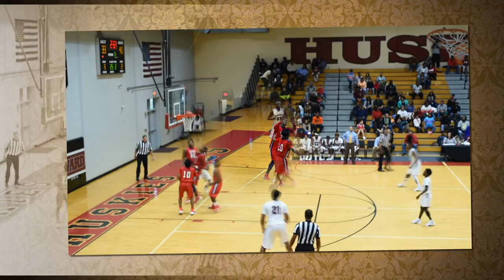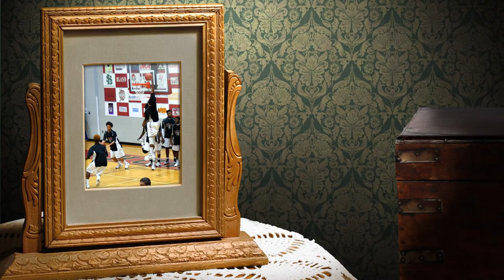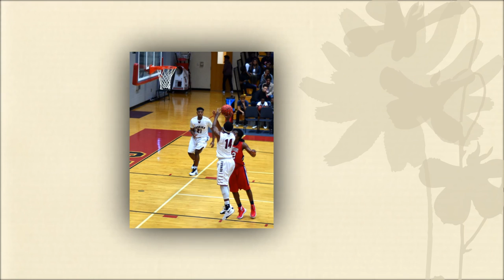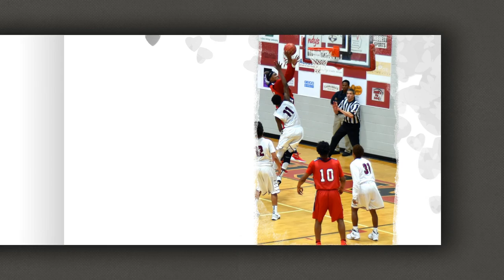Howard H S Boys Basketball Game 2